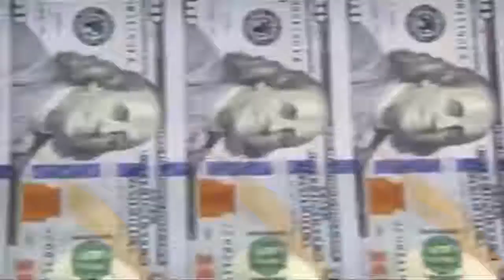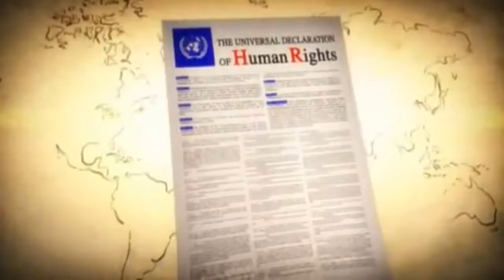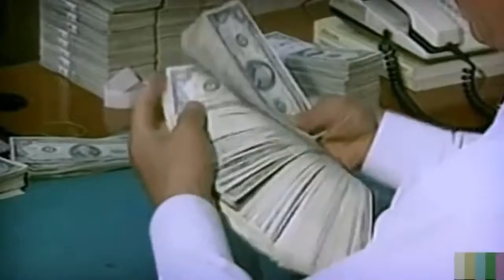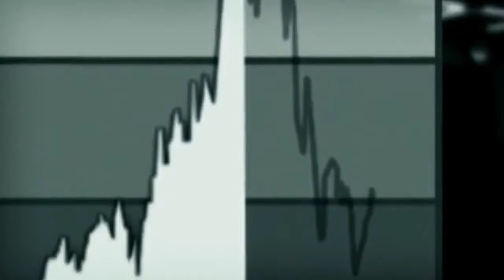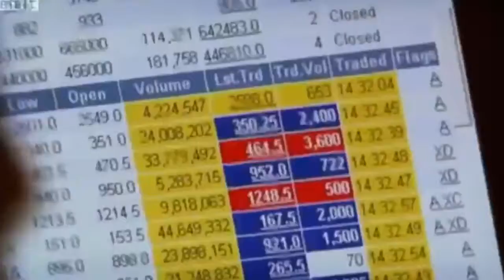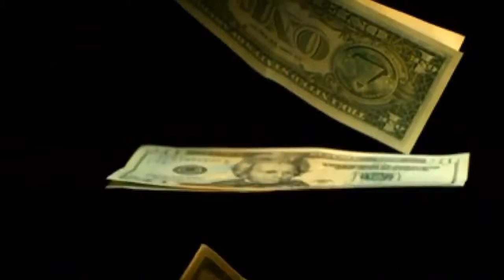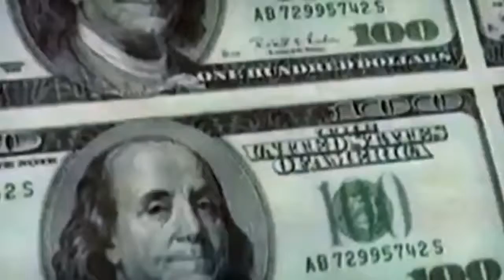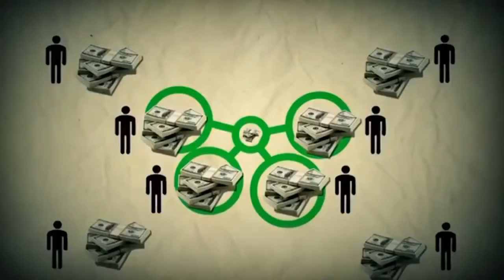Ideology of MMM, Mavrodi Mondial Moneybox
MMM is not a bank. And it doesn't collect any money funds. MMM is a community where people help each other. MMM gives you a technical basic program, which helps millions of participants worldwide to find those who NEED help, and those who are ready to PROVIDE help for FREE. All transferred funds to another participants are your help given by your own good will to another one, absolutely gratis.